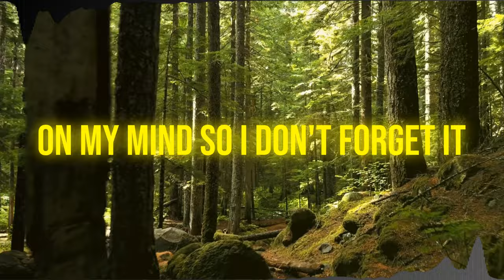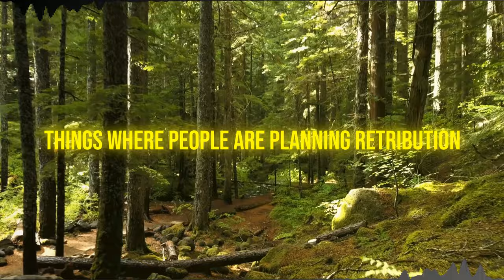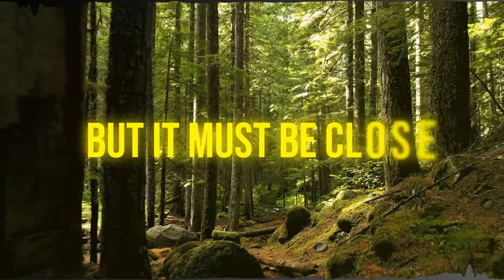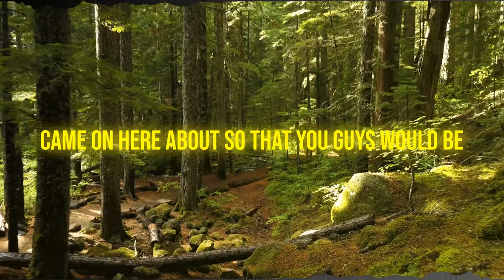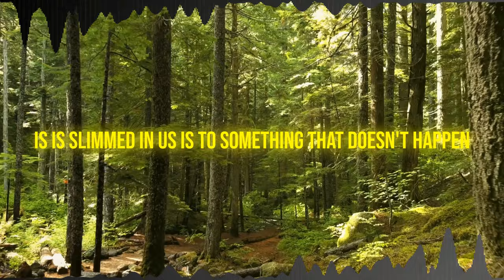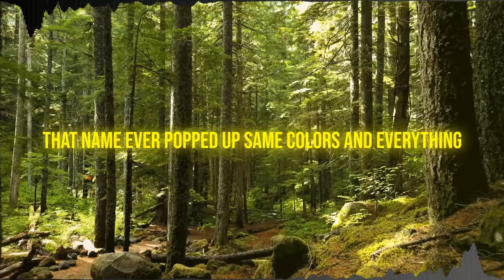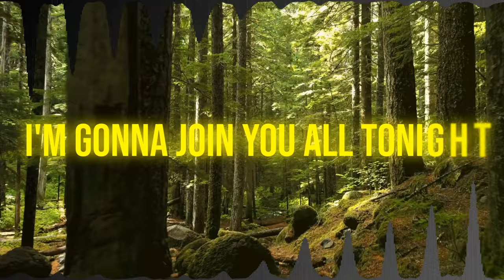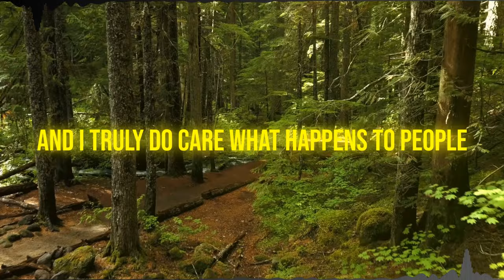Mike from COT Shares Intelligence on Potential Attack (WARNING!)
Mike from COT shares intelligence on a potential attackdiscusses a concerning incident involving a message found on a notebook or tablet, hinting at a potential attack on a specific day. He also references a car accident and an individual's attempt to alert authorities about the message. Unfortunately, the person's name was traced, and the accident occurred. While the details of the attack remain unclear, it appears to be part of a larger plan for retribution. The speaker advises viewers to remain vigilant and cautious of any suspicious activity. They emphasize the importance of staying informed and refraining from taking action until more information is available. The video concludes with a warning about the possibility of similar events occurring in the future and the necessity of staying alert.

In this video, Mike from COT shares vital intelligence on a potential attack that could affect us all. This is a warning you don't want to miss - stay informed and stay safe. Mike from COT shares this urgent intelligence on a potential attack. Watch this video to learn about the threat and how to stay safe. Warning: this information is crucial for your safety!

Mike from Around the World (Mike from COT, MFATW), Michael  of the Council of Time, passionately engages in not-for-profit work through online Bible studies, talks, and Biblical prophecy. Visit their website (address below) for a wealth of insightful content. Dive into their thought-provoking discussions on SoundCloud as well (link below). Join their community as they navigate profound topics, fostering spiritual growth and understanding through accessible online resources as we edge closer and closer to the final days, as we approach the final day of our Lord.

Michael of Council of TIme's point of view offers invaluable insights into the law of assumption and dispensationalism, challenging conventional worldview and reshaping reality. As we navigate the intricate tapestry of church and state, we confront the looming spectre of the end of the age and the coming kingdom.

The local church emerges as a beacon of hope amidst the chaos, serving as both mother and refuge in the end times. Through rigorous bible study and unwavering faith, we equip ourselves to confront the challenges of the great tribulation and emerge victorious.

Chapters
0:00 intro
2:00 part i
4:00 part ii
6:00 part iii
7:33 finé
Daily spiritual inspiration Council of Time but Mike from COT, Elevate your spiritual practice, Explore biblical insights, Deepen your understanding of faith, Transformative spiritual journey, lives with Spiritual teachings but DAILY BROADCASTS, Biblical wisdom and BIBLE STUDY, Connect with like-minded individuals, Join our community of believers with MIKE FROM COUNCIL OF TIME, Empower your faith journey, but I have gained SPIRITUAL GROWTH, Receive daily doses of wisdom, INSPIRATIONAL MESSAGES, Access spiritual guidance and support in the CHRISTIAN COMMUNITY, we look for a faith-based content, hoping always for GOD'S WORD, but Spiritual enlightenment.